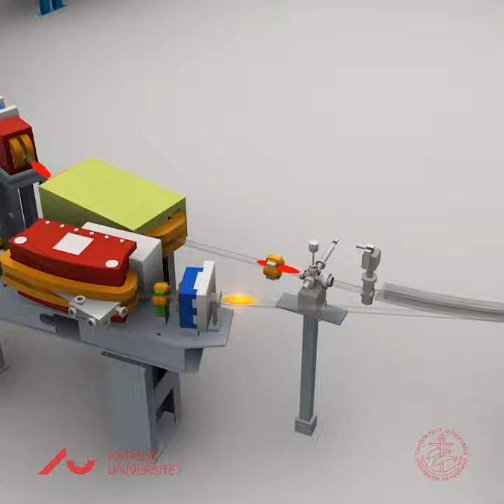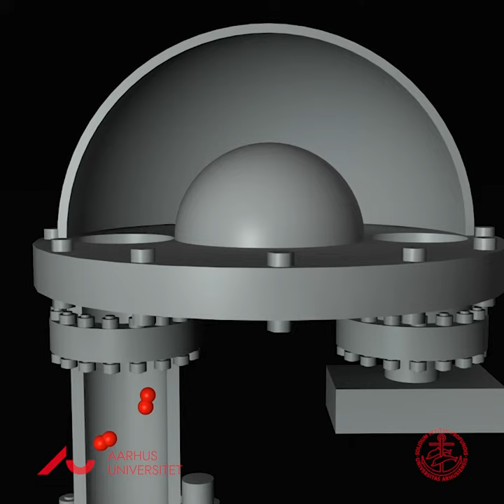ASTRID2 – Danmarks største partikelaccelerator - Rundvisning Forskningens Døgn AU 2022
Kom med ned i kælderen under Institut for Fysik og Astronomi og se Danmarks største partikelaccelerator ASTRID2. Her sørger tonstunge magneter for, at elektroner cirkler rundt 5 millioner gange i sekundet med hastigheder tæt på lysets; 300.000 km i sekundet. Ifølge Einsteins relativitetsteori får partiklerne derved meget specielle egenskaber vedrørende masse, tid og rum. På deres tur rundt i acceleratoren ASTRID2 udsender de hurtige elektroner meget intens, kortbølget lys, specielt røntgenstråling. Den synlige del af dette lys får vi at se. Forskerne bruger strålingen døgnet rundt til at undersøge materialer, molekylers opførsel og meget andet.

Rundviser: Institut for Fysik og Astronomi – Centre for Storage Ring Facilities (ISA)